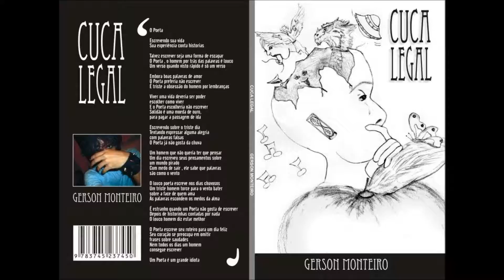Cuca Legal - Autor Gerson Monteiro - Escravo Pg45